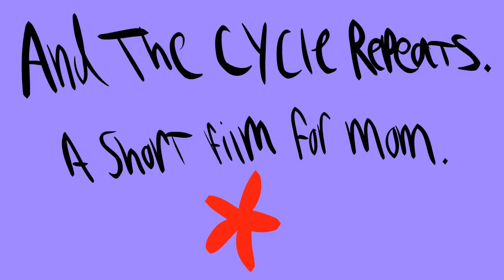Hummingbirds (short)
A story board done based off of real events.

Will probably reupload with sound, soon, maybe.